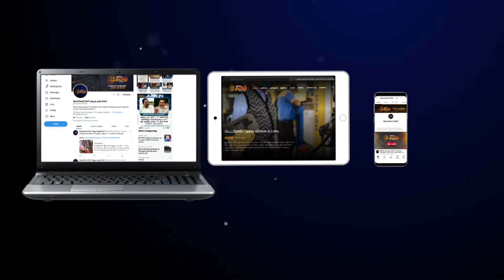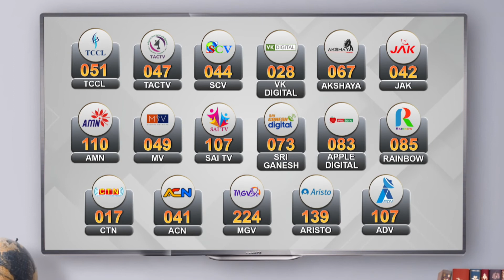யார் முதலமைச்சர்? : ஸ்டாலினா? உதயநிதியா? - அண்ணாமலை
யார் முதலமைச்சர்? : ஸ்டாலினா? உதயநிதியா? - அண்ணாமலை | திமுக அமைச்சர்கள் எனக்கு தூதுவிடுகின்றனர். | Annamalai | BJP | DMK | MK Stalin